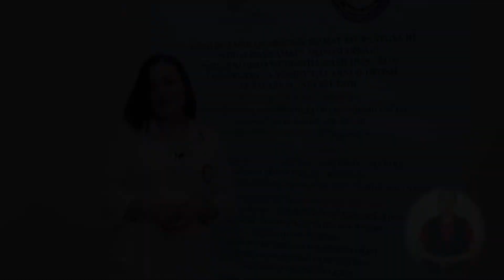5 Соч турмаклашнинг асосий элементларидан бири дазмол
Ayollar sartaroshligi (onlayn dars)